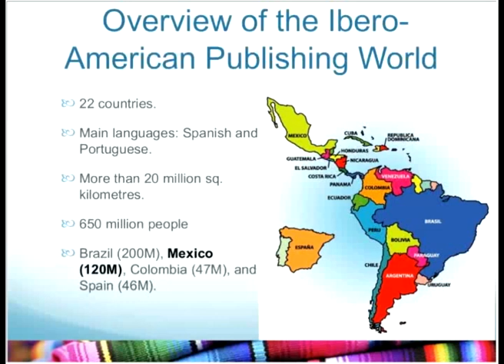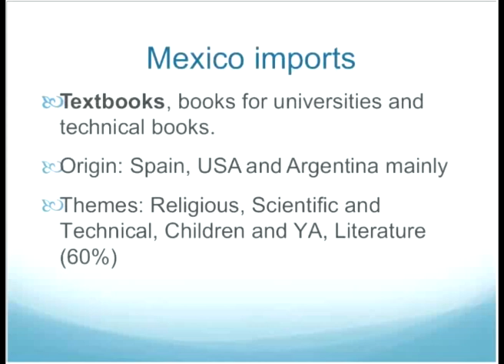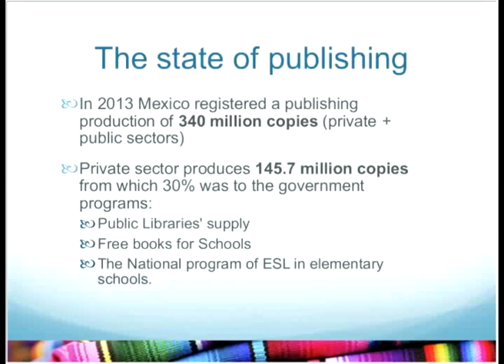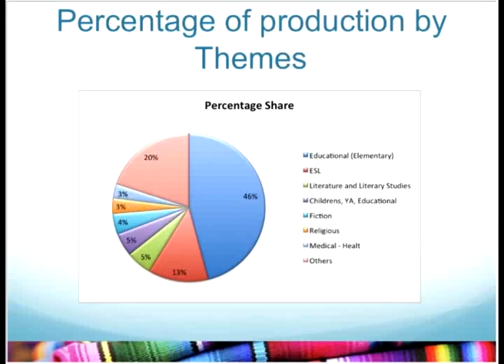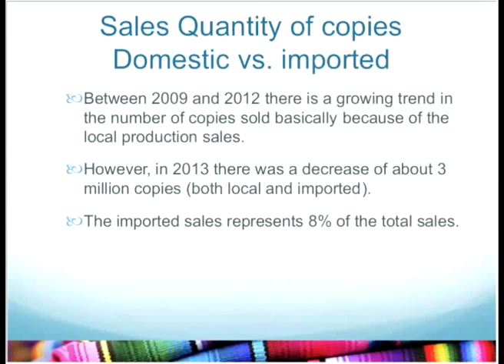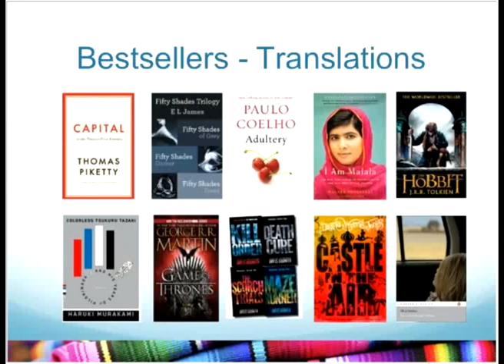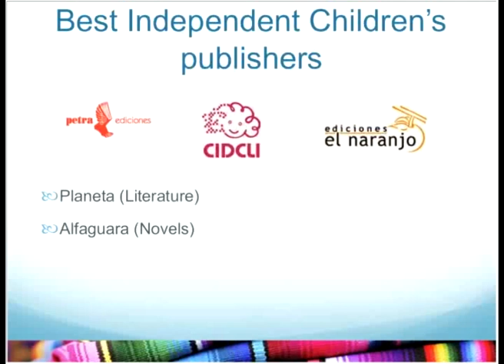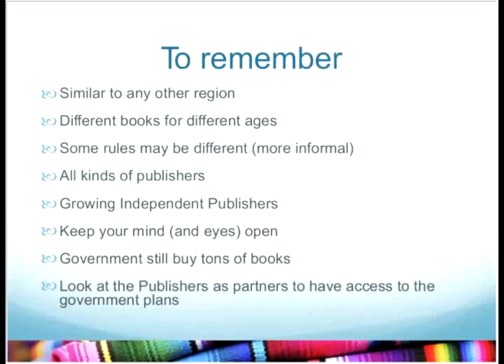Exporting to Mexico 2015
Mexico’s dynamic publishing industry has been on a strong rebound with a book market worth $938 million and sales growth of over 13% since 2010. As the 15th- largest economy in the world, it is becoming the dominant force in Spanish –language publishing.  Mexico’s rich literary tradition combined with government investment into the educational and cultural sectors, provides perfect conditions for an exciting glimpse into this growing export market.

Join Piedad Saenz, literary agent for a 90-minute webinar exploring the ins and outs of the Mexican book market.

TIMESTAMPS:
0:33 Introduction
3:01 Export Data
7:00 Mexican Statistics
16:05 State of Publishing
32:30 Market Facts